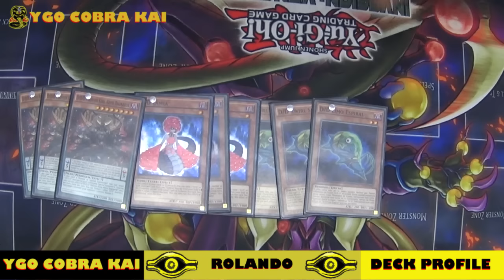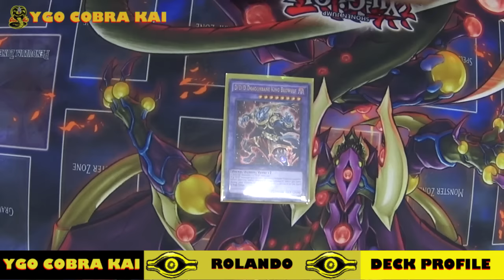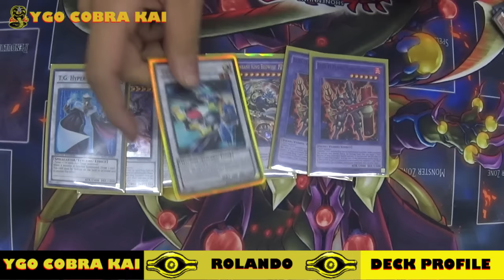Deck Profile DDD ◄ Deck Profile Cobra Kai ► | Yu-Gi-Oh!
Rolando nos presenta su deck profile DDD espero les agrade y les ayude como guía para armar su propio DDD, recuerda que los decks profile solo son una guía para que tu que te hagas de tu propio criterio !!

Ya casi llegamos a los 2000 suscriptores, se que no es mucho pero quiero darles las gracias; Gracias infinitas por seguirnos, recuerda que todos los domingos tenemos torneos gratis solo tienes que suscribirte al canal !